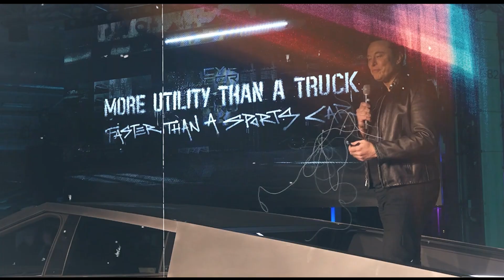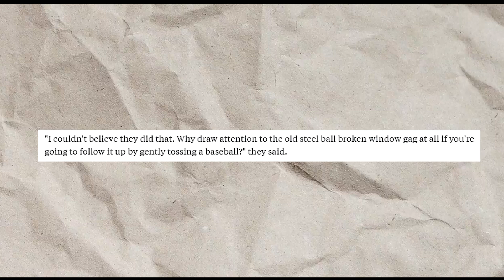Cybertruck Is A Disappointment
The Cybertruck is a disappointment to many Tesla fans. In my latest video, I go over why Tesla fans are disappointed in the Cybertruck. First, the Cybertruck is tens of thousands of dollars over what many people thought was the initial asking price. Second, the reveal of the Cybertruck was considered cringe by many people because of what most called poor lighting and unprepared delivery of the presentation from Elon Musk.  Tesla and Elon Musk has yet to respond to the alarming criticism of the Cybertruck launch event.